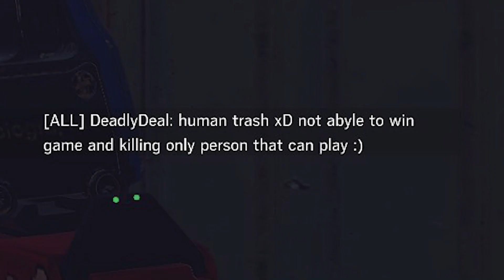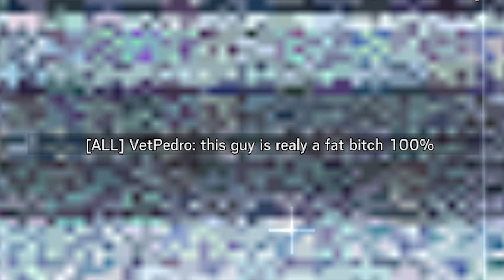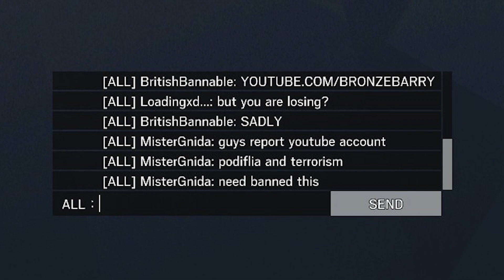Traumatic Chat 3 (Heartbreaking)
Very heartbreaking